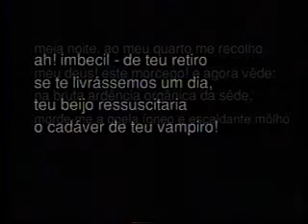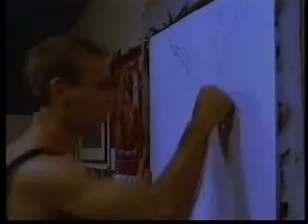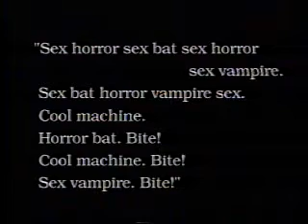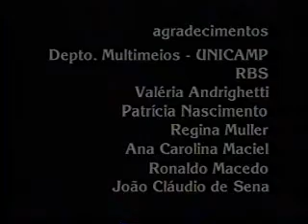Na Velocidade dos Morcegos parte 2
segunda parte do curta-metragem dirigido por Kiko Goifman e Caco P. de Souza